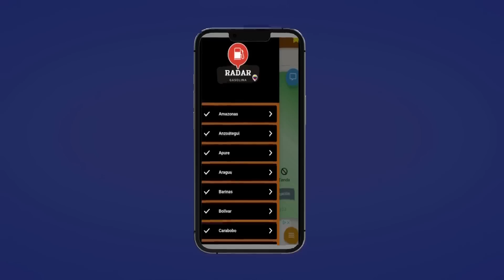LA NEGOCIACIÓN PARA LIBERAR A ALEX SAAB | ANALIZANDO | NEHOMAR HERNÁNDEZ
Nehomar Hernández comenta los detalles de una negociación que involucraría la liberación de presos políticos estadounidenses para que Álex Saab sea devuelto a Venezuela.

Visita y haz realidad el sueño de publicar tu libro